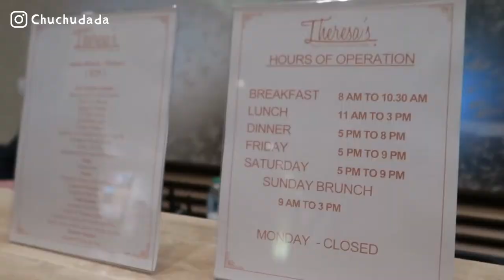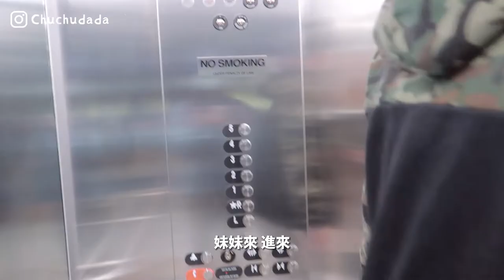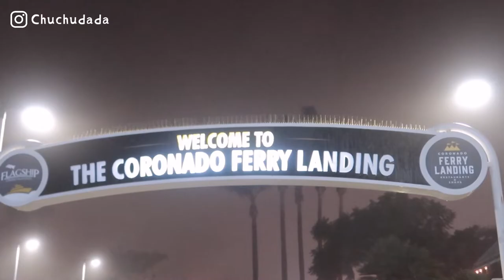洛杉磯♡VLOGMAS 01｜一起耶誕倒數｜第二年日更挑戰｜說走就走的聖地牙哥小旅行｜三天兩夜Getaway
______店家資訊______
店名：Brigantine Seafood & Oyster Bar
星期一 11:00–22:00
星期二 11:00–22:00
星期三 11:00–22:00
星期四  11:00–22:00
星期五 11:00–22:00
星期六 11:00–22:00
星期日 10:00–22:00

______豬豬噠噠______
▸Instagram▸ Chuchudada（生活日常限時動態 )
▸Pixnet▸ Chuchudada（美國未婚妻簽證申請教學文）

______看更多的我______
♥[近期購物分享]

______影片聲明______
非贊助影片。**標註2顆星的為PR贈與產品，無任何付費廣告。